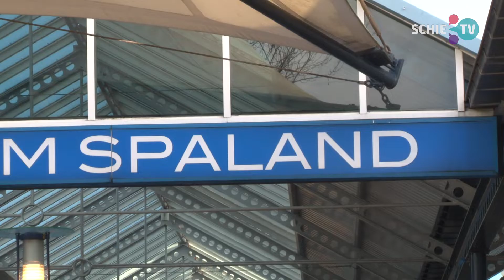SCHIE TV: Transformers in Hof van Spaland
In het Hof van Spaland, was een grote Amerikaanse ster op bezoek. Een van de beschermers van de Aarde, genaamd BumbleeBee. Een van de Transformers, dat zijn grote robots die in voertuigen kunnen veranderen. Mr Bee werd uiteraard met open armen ontvangen door zowel jonge als oude enthousiaste fans.